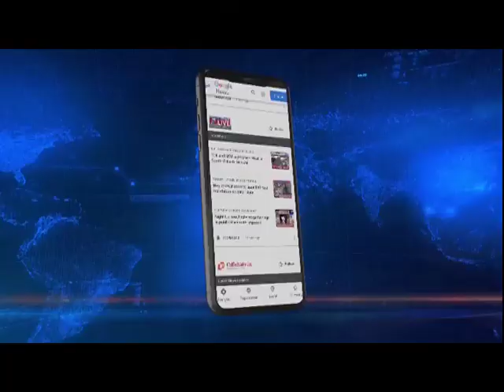Meghalaya CM lays foundation stone for water supply scheme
Meghalaya Chief Minister Conrad K. Sangma on Tuesday laid the foundation stone for water supply schemes that would benefit villages around New Shillong Township, including Mawdiangdiang, Mawkasian, Mawpdap, Diengiong, Mawlong, Siejiong, and Tynring. In his address, Chief Minister Sangma said that the state had started the process of reactivating the PHE department in 2018.